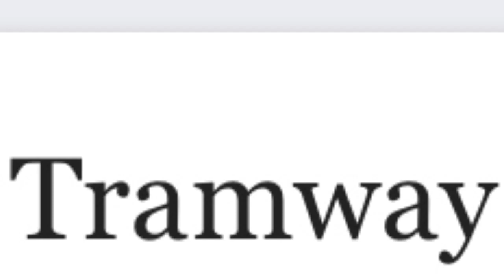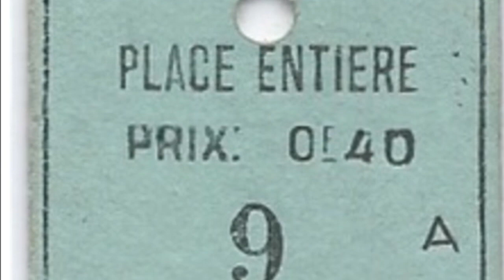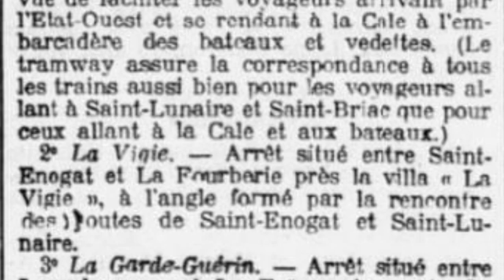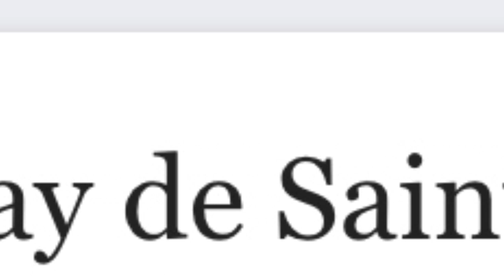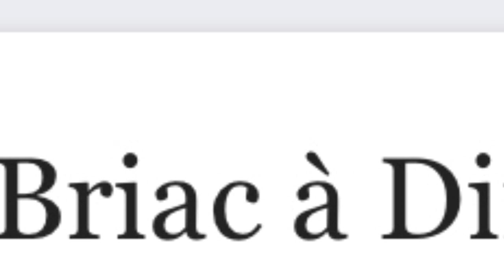Rosine raconte: Le tramway